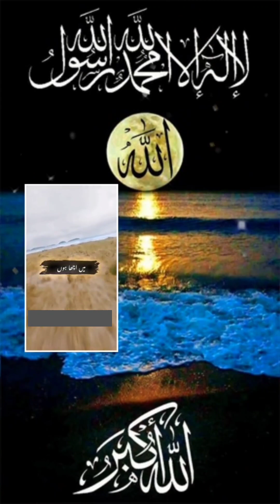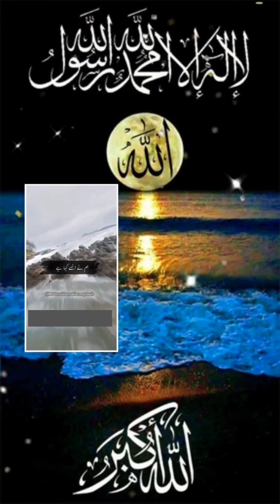Beautiful Bayan#InspirationInWords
Embark on a journey of spiritual enlightenment with this beautiful bayan. 🌟🎙️ Let the profound words resonate in your heart as they provide insights, guidance, and inspiration. Immerse yourself in the wisdom shared in this captivating discourse that aims to uplift and nourish the soul. 🌹💖